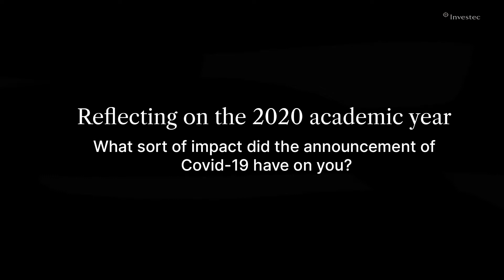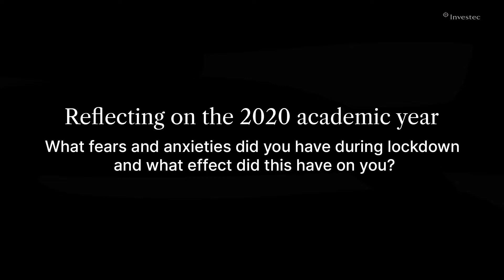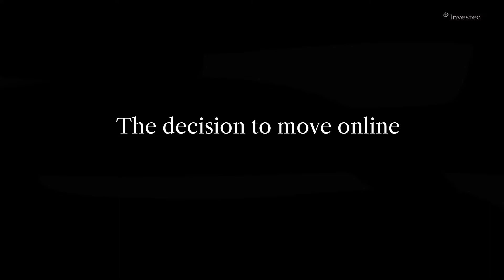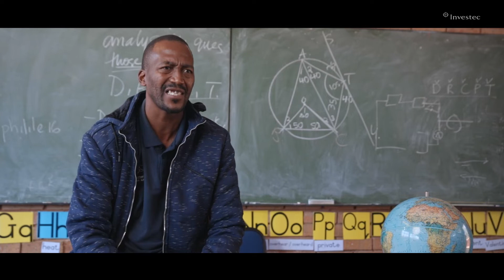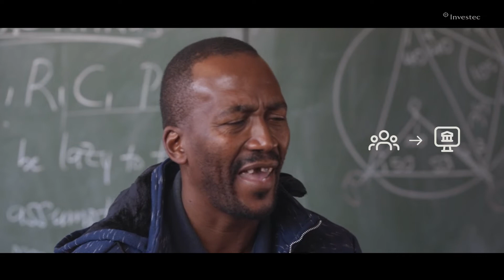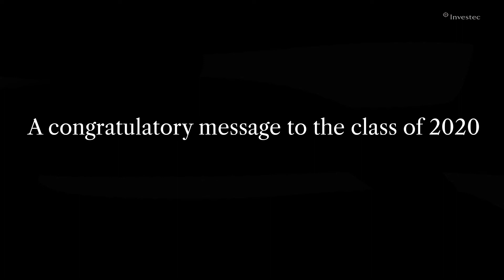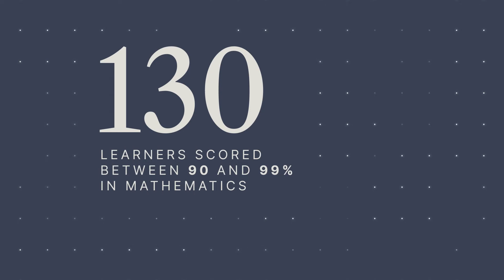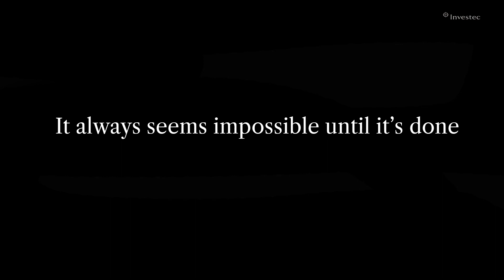Promaths Online Stakeholders Cut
Promaths stakeholders are interviewed about what it took to roll out the Promaths Online pilot, a digital tuition offering hosted on mobile platform Mobi-Tuta.